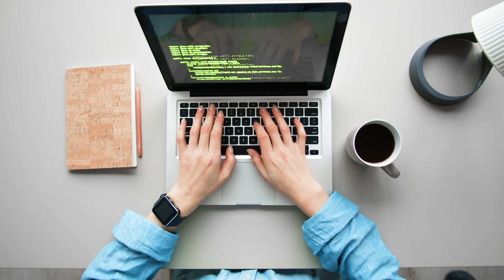AKTIFY's AI Platform - At A Glance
Aktify is a robust conversational AI platform that uses AI to hold conversations with leads to ultimately get them on the phone for a purchasing conversation.